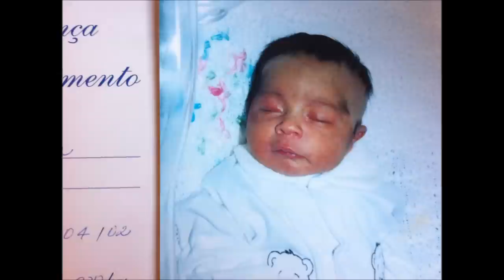Relato de Parto Joana - Bolsa rota e infecção urinária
Quer engravidar?
(Estas são minhas recomendações pessoais)

Rua Benedito Fernandes, 545, Sala 506, CEP 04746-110, São Paulo